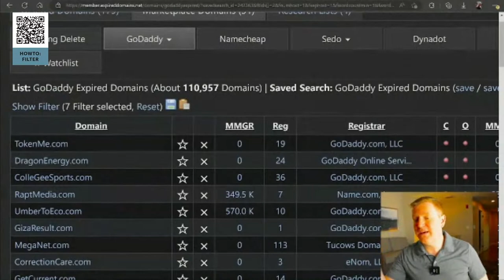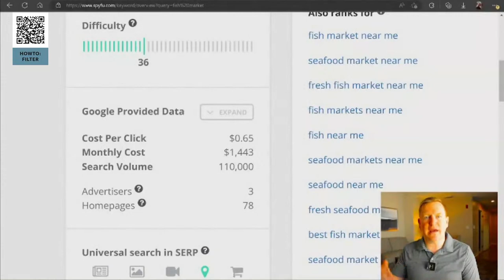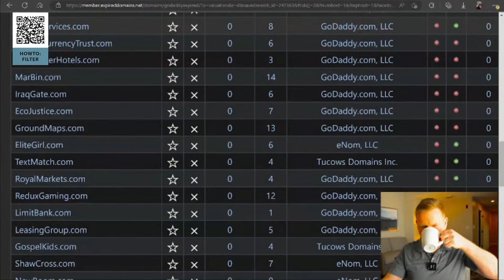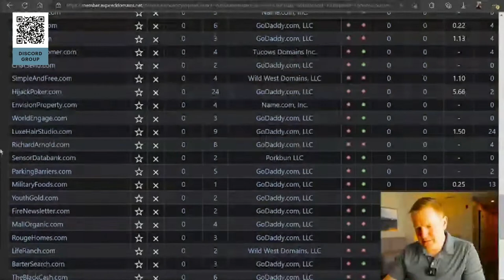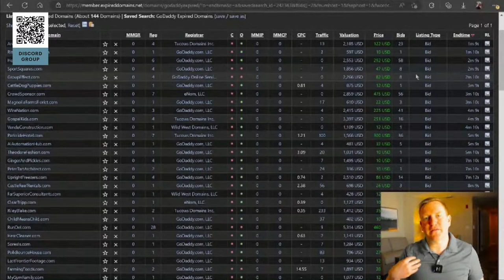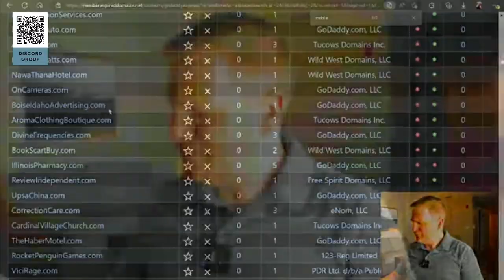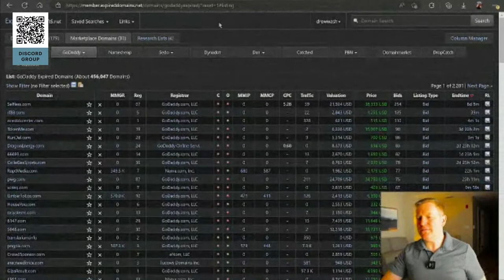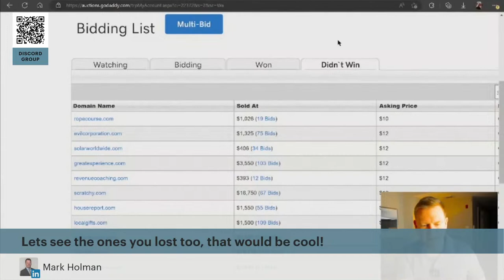This Week's Expired Domain Names - Mar 13 - Domain To Profit - #137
Can domain name investing and domain flipping let you quit your day job?

About Domain To Profit
Domain to Profit is a weekly live stream with domain name development expert Drew Wash.

Drew is known for creating businesses based only on the domain name he is building on.  His biggest success is Towing.com which he has turned down offers of $5M+ from venture capital businesses looking to capture some of his domain magic.

You don't have to pay millions.  Join Drew and the community live, each week, Monday at 3pm EST as he looks through this week's internet land and shares his business and domain insights.

00:00:00 Introduction & Welcome
00:04:01 Filtering Domains
00:04:27 ExpiredDomains.net Intro & Setup
00:06:14 Domain Evaluation: FishMarket.com
00:20:39 Invite to Discord Server
00:21:53 Domain Evaluation: NFTBuyers.com
00:23:42 Sure Fire Way to Make Money From Domains
00:26:28 NFTSellers.com
00:26:44 HomemadePies.com - Check In
00:29:12 Sniping Domains in the Last Minutes
00:30:39 Sniping: Filter Changes
00:34:43 Domain Evaluation: SparkleTime.com
00:35:49 Pricing of a Brandable Domain Name
00:41:30 No offers EVER on this 20 year old domain
00:43:01 Domain Evaluation: FarmingFoods.com
00:45:03 Saving Search Filters
00:47:17 Domain Evaluation: Selfless.com - $38k+
00:49:45 What domains have I purchased this week
00:52:42 Domains I lost at auction and didn't buy
00:57:23 Question and Answers